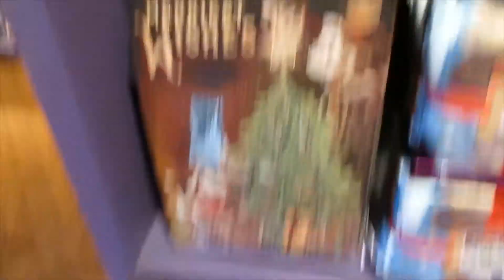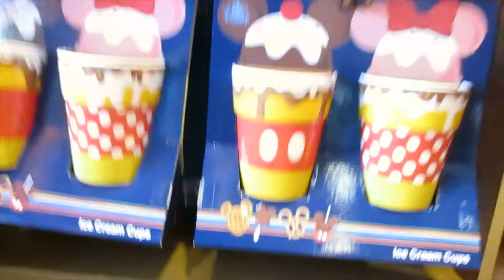Disney Christmas shop & The Pantry Bonus Vlog.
Checking out all the Disney goodies in the Christmas shop and the Pantry.